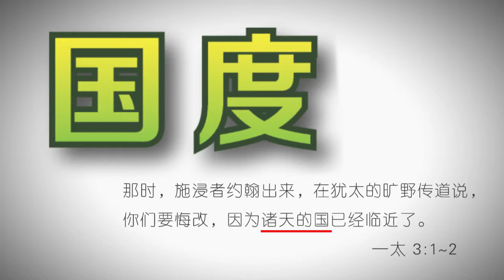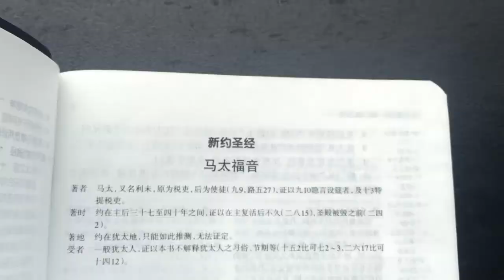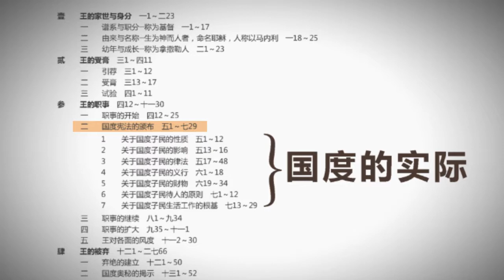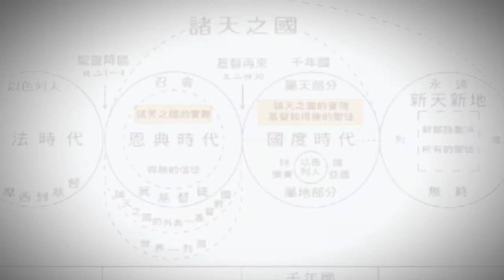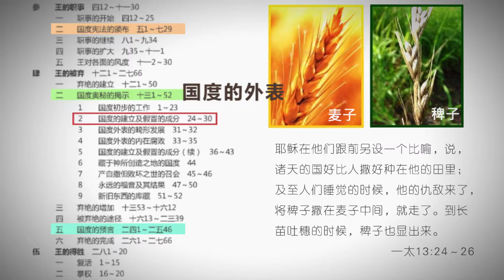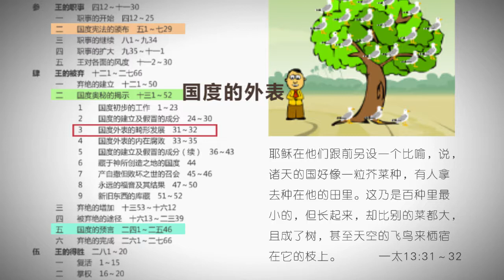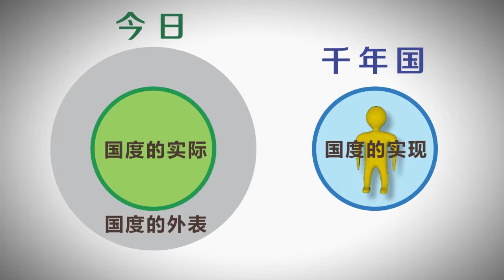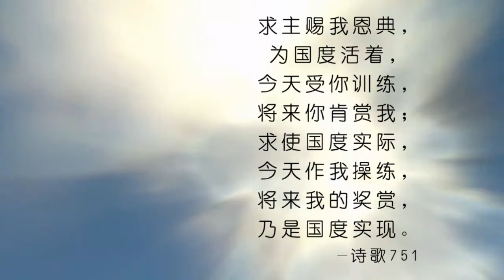初信系列第23课 国度的真理